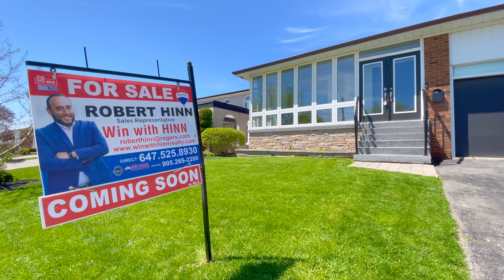18 Northlane Road - Video Tour